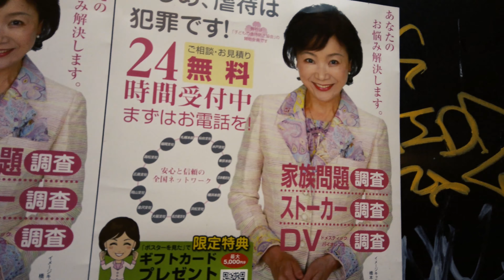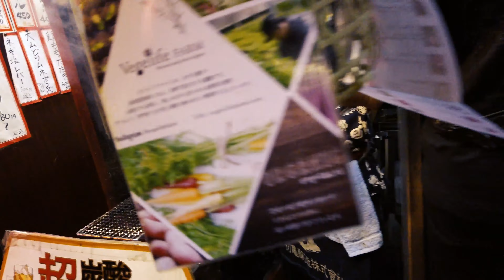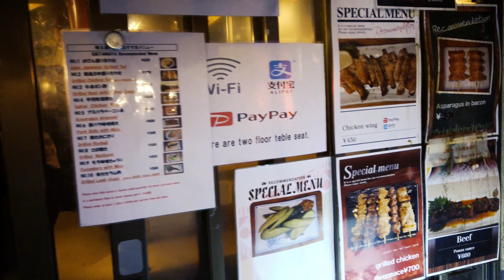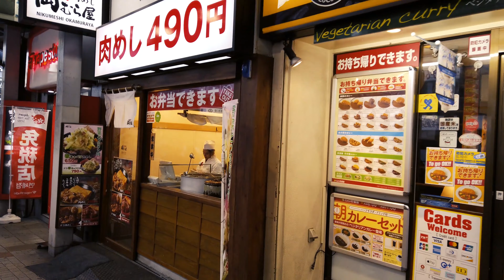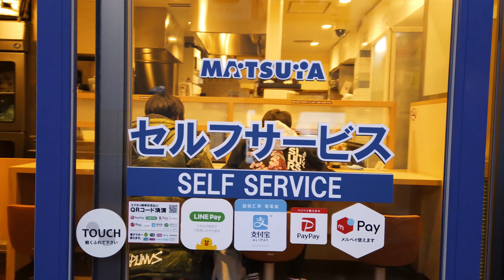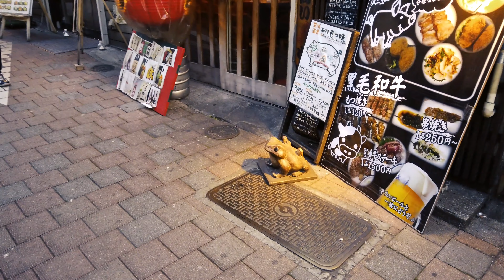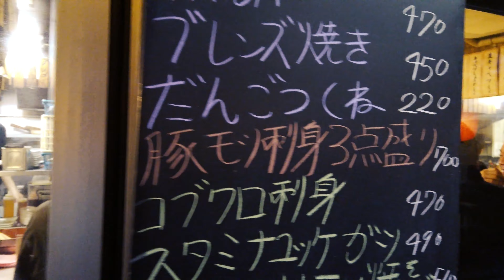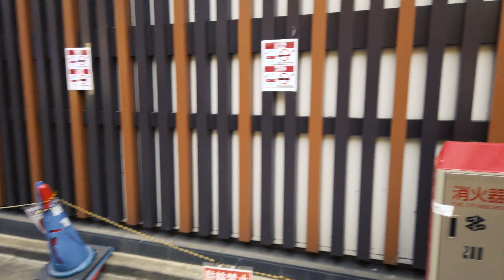Omoide Yokocho Walk - Shinjuku Night Life District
Hey Leute,

Grillrauch dampfender Fleischspieße: Check!
Bier genießen in kleinen Minibars. Check!
Enge Gassen mit Japano-Flair: Check!

Heute gehen wir ins Barviertel Omoide Yokocho und gucken uns das Nachtleben in Shinjuku an.

Hier kann man den ein oder anderen gemütlichen Abend in japanischer Atmosphäre ausklingen lassen.

Was denkt ihr? Sind die Gassen was für euch? Und was sagt ihr zu dem Tierladen am Ende der Gasse?

Und kommt auf unseren Discord!

Hier könnt ihr uns direkt finanziell unterstützen, wenn ihr mehr Content wollt!

*Wenn ihr darüber etwas kauft (egal was), bekommen wir eine kleine Provision von Amazon. Der Preis bleibt für euch aber in jedem Fall gleich.